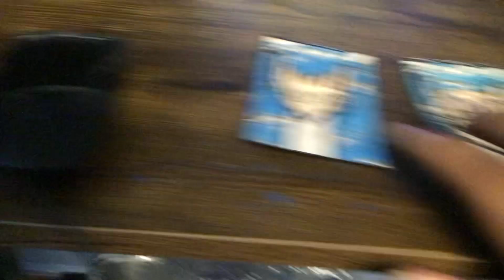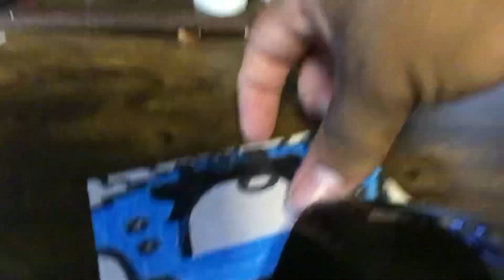Explosion Part 06 (2023)